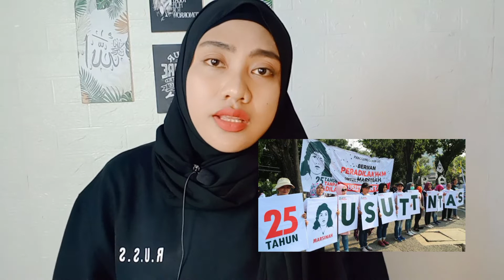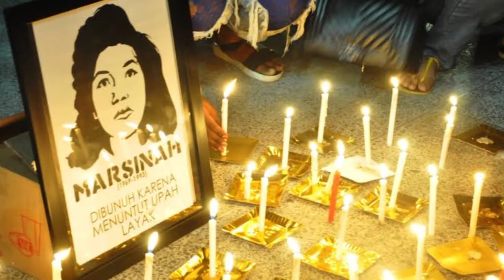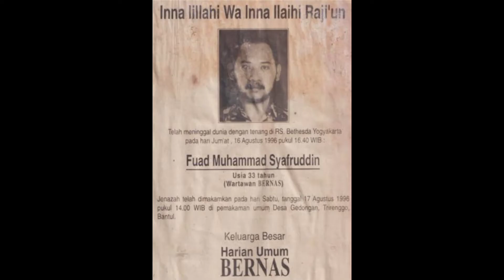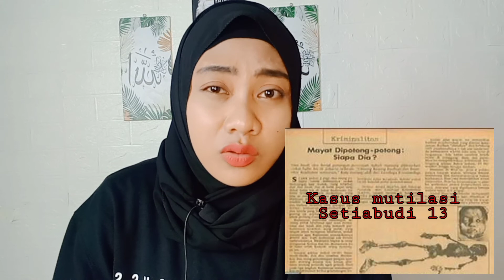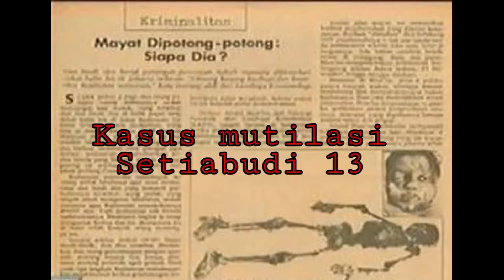Kasus - kasus yang belum terpecahkan di Indonesia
Kami tidak mengclaim gambar/video di konten Kasus Pembunuhan Yang Belum Terpecahkan Di Indonesia adalah milik kami. Ada beberapa gambar yang di peruntukkan hanya untuk ilustrasi semata.